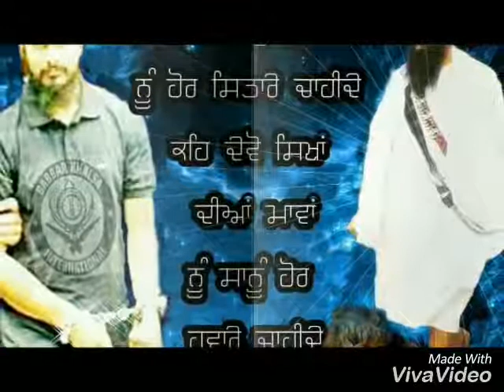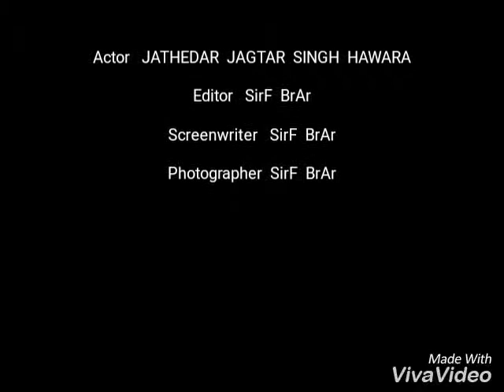Jathedar Jagtar Singh Hawara {Sikh Kaum}